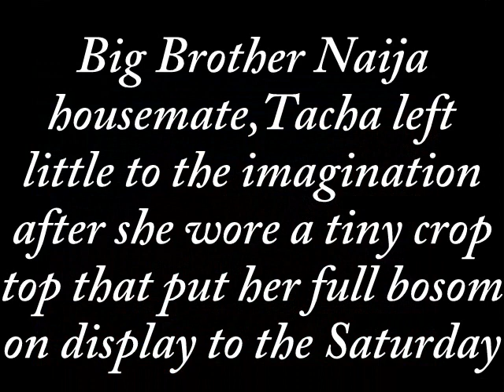BBNaija housemate,Tacha suffers wardrobe malfunction during Saturday night party.